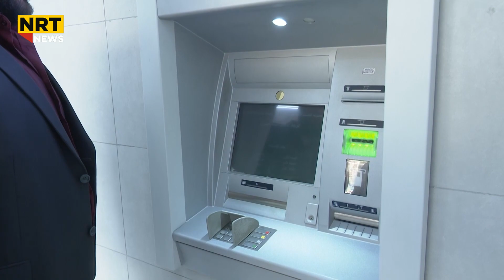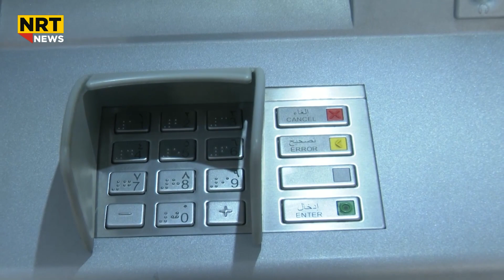موچەخۆرانی عێراق بە ٣٠ چرکە موچەکانیان وەردەگرن، لە هەرێم چەندی پێدەچێت تاوەکو موچە وەربگریت؟